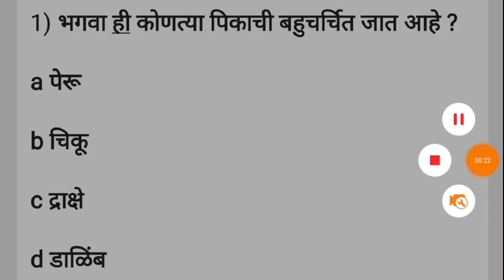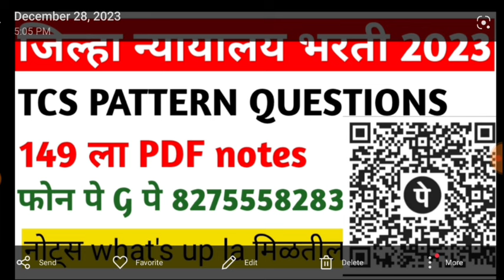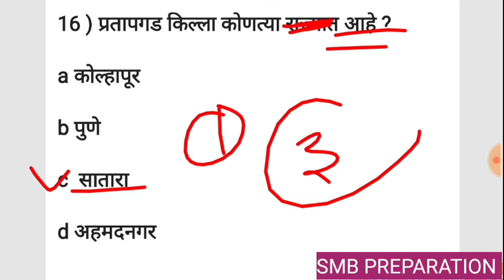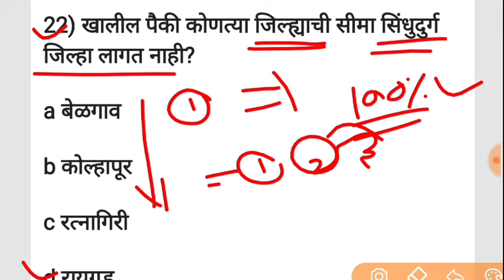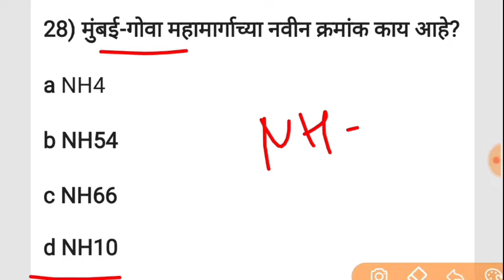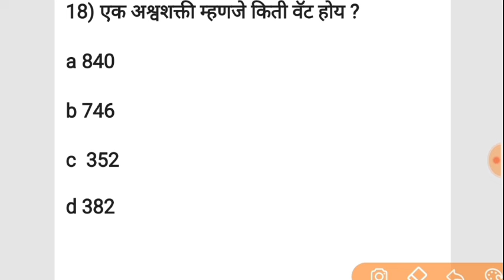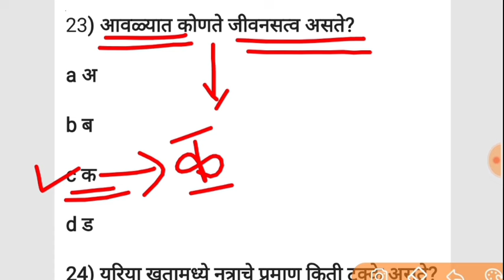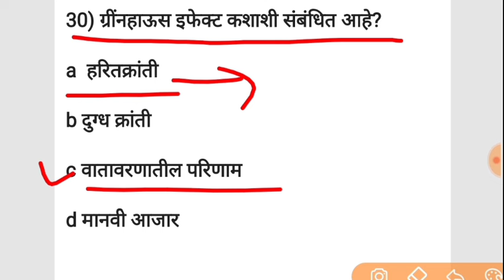जिल्हा न्यायालय भरती प्रश्नपत्रिका 2023 | Jilha Nyayalay Gk Questions Paper| District Court Exam Gk